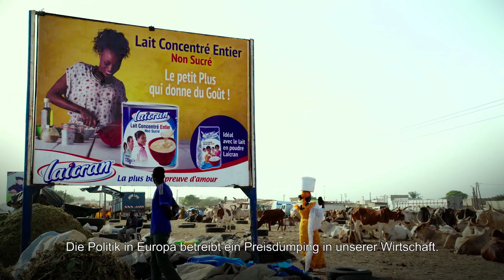Das System Milch TRAILER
Milch ist heute Big Business und gefragter Rohstoff, mit dem knallhart gehandelt wird. Wie wurden die Kühe zu Lieferanten für eine hochtechnisierte Milch-Industrie?